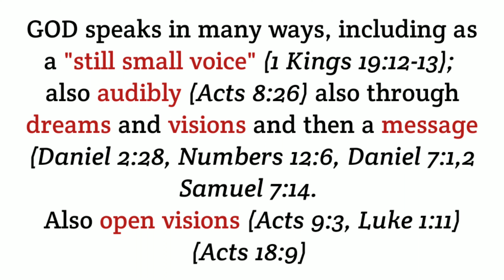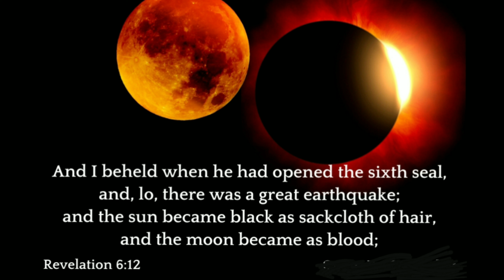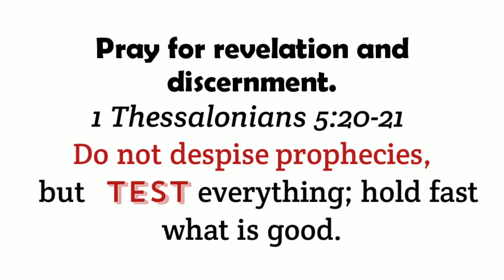🔺️SAW THE 6TH SEAL HAPPENING. WILL BE OPENED SOON🔺️GET READY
I was taken in the Spirit to see the 6th Seal of Revelation 6.

The 6th Seal is about to open soon.

Revelation 6:12-17

12 I looked when He opened the sixth seal, and behold, there was a great earthquake; and the sun became black as sackcloth of hair, and the moon became like blood.
13 And the stars of heaven fell to the earth, as a fig tree drops its late figs when it is shaken by a mighty wind.
14 Then the sky receded as a scroll when it is rolled up, and every mountain and island was moved out of its place.
15 And the kings of the earth, the great men, the rich men, the commanders, the mighty men, every slave and every free man, hid themselves in the caves and in the rocks of the mountains,
16 and said to the mountains and rocks, “Fall on us and hide us from the face of Him who sits on the throne and from the wrath of the Lamb!
17 For the great day of His wrath has come, and who is able to stand?”

29 “Immediately after the tribulation of those days the sun will be darkened, and the moon will not give its light; the stars will fall from heaven, and the powers of the heavens will be shaken.
30 Then the sign of the Son of Man will appear in heaven, and then all the tribes of the earth will mourn, and they will see the Son of Man coming on the clouds of heaven with power and great glory.
31 And He will send His angels with a great sound of a trumpet, and they will gather together His elect from the four winds, from one end of heaven to the other.

 🔺️Bible prophecies are quickly being fulfilled!

My secondary YouTube Channel
Name: 144K Judah

Obeying The Almighty FATHER is what I live for.
Matthew 6:33